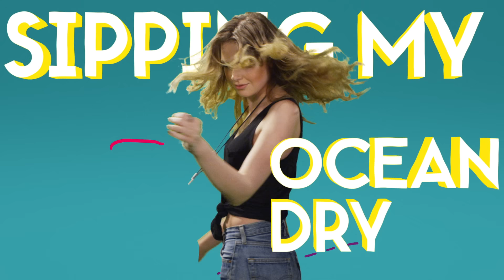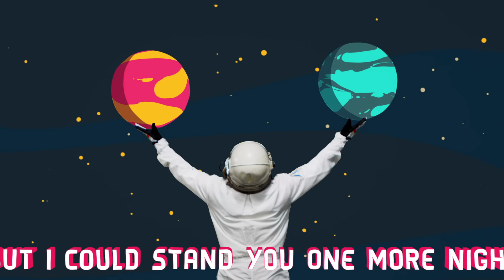Tiësto - Wasted (Lyric Video) ft. Matthew Koma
Music video by Tiësto performing Wasted. (C) 2014 Musical Freedom Label Ltd, under exclusive license to PM:AM Recordings, a division of Universal Music BV